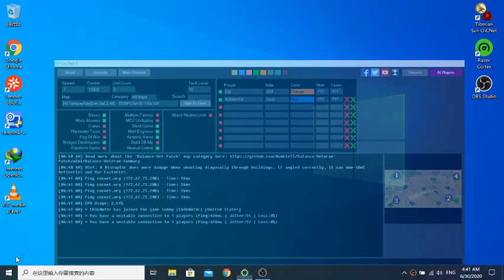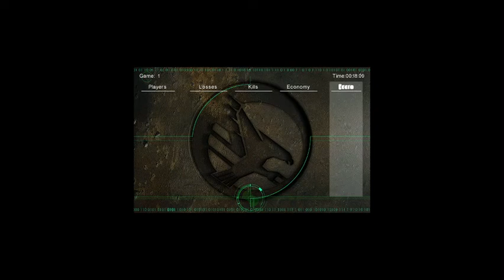TL [G] vs th3bomb3r BR